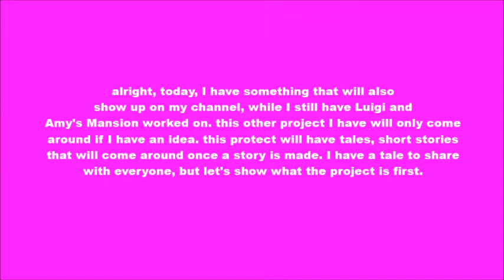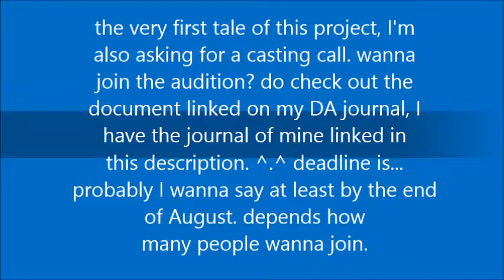Katie Rose Tales trailer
ok guys, this is a trailer for another project I am gonna have. I call it Katie Rose Tales, they're short stories just based on stuff I made for a story or I got the reference from something and it's a crossover story thing. don't worry, this won't interfere with Luigi and Amy's Mansion. anyway, it's around only if I have short stories to tell, and I do have one at the moment, it's called  "Love Stinks Sonic" it's about Fifi Le Fume mistakenly thinking Sonic is a male skunk after when Scourge the Hedgehog puts a skunk T-shirt on Sonic. this happened when Sonic wanted to buy a tux to impress Amy with at their dinner date.

anyway, I have a casting call actually, audition if you guys are interested, the link I have here will explain everything, do check it out.

music used in video:
Super Paper Mario---prologue
Tiny Toon Adventures (theme song) Buster Brakes Lose